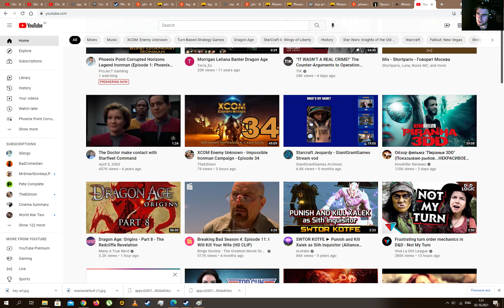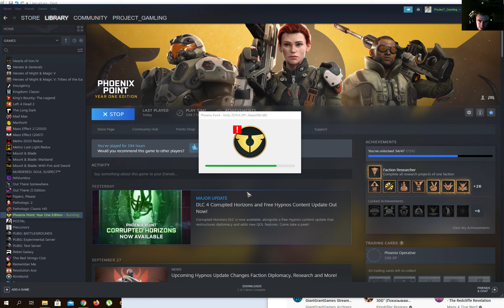Phoenix Point Corrupted Horizons Legend Ironman (Episode 3: Biogenesis)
Unfortunately this Episode got a bit a shorter  than I planned due to crash.

Granted, it was to be expected taking into account that DLC was just released.

Still don't know why the music is missing, but other then that everything is great.

More Episodes will be coming up on a daily basis (2-3 per day first and 1-2 later on in the campaign) so stay tuned and feel free to leave and comments, feedback or advice.